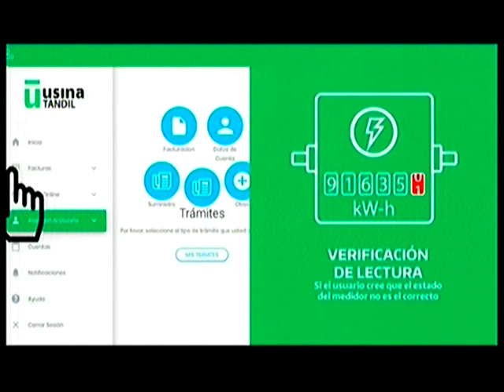Marcelo Alonso - Tandil Despierta